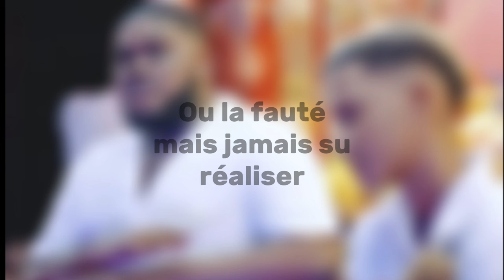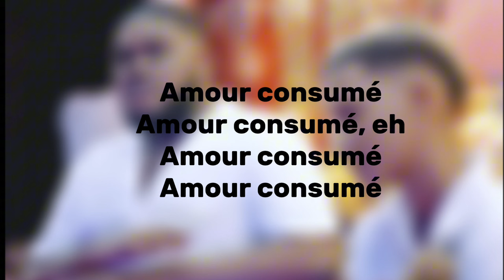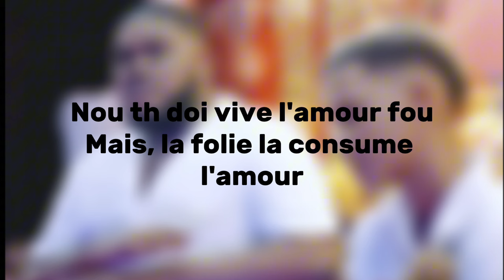AMOUR CONSUMÉ PAROLE Algeric ft Lea Churros (version zouk)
Algeric feat Lea Churros